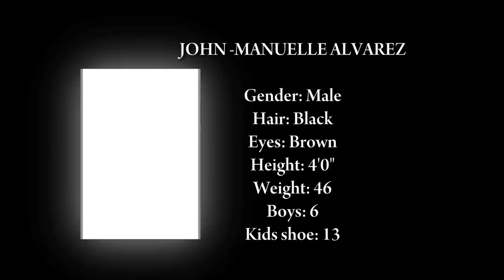John Manuelle Alvarez promo